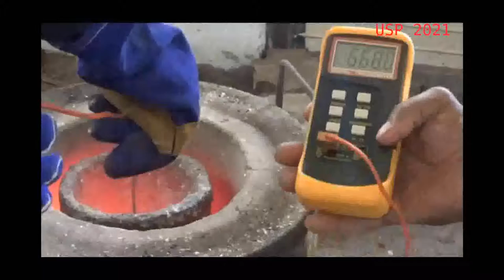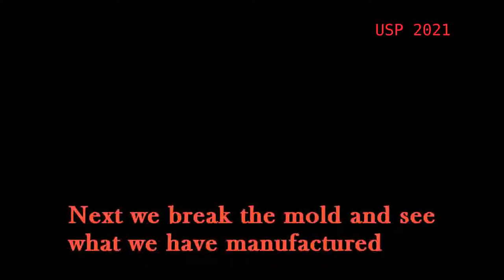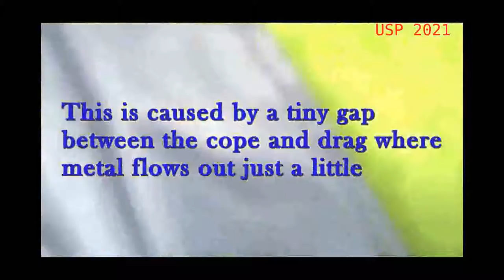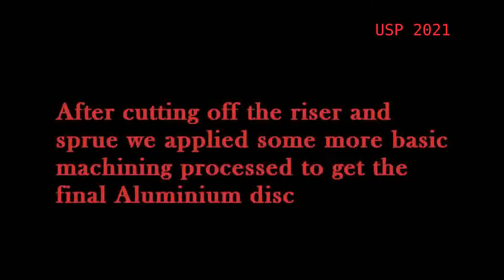Sand Casting Lab Video MM223 (EP02)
This is part 2 of our casting lab video focused on pouring and solidification. This video is episode 1 of the instructor led Video Lab series for MM223 2021. The video is meant to be used in the zoom lab session where more explanations are given. For more details see the lab recordings. Safety and PPE videos have been made separately. The video was made for the Manufacturing Processes (MM223) course at the University of the South Pacific to deliver alternative lab experience to students during the COVID19 pandemic.